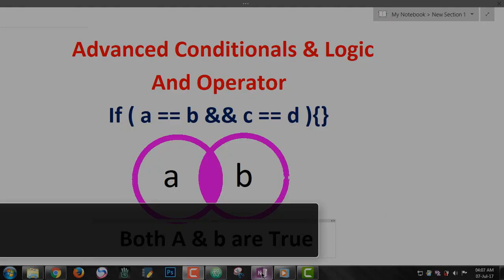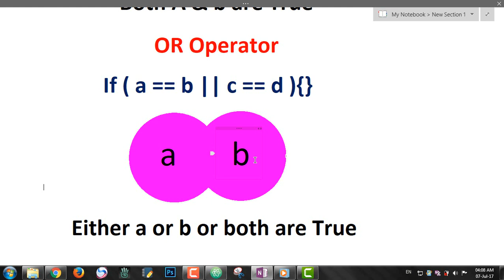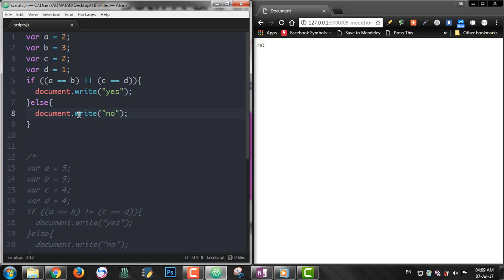#19: OR logic Operator